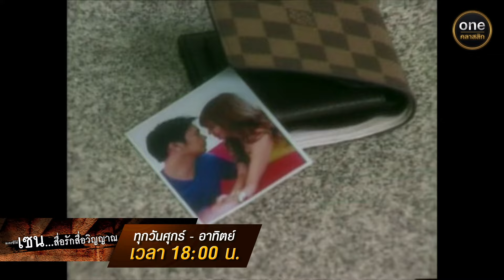มุกหวานชวนยิ้ม ทำผีสาวใจละลาย | Highlight เซนสื่อรักสื่อวิญญาณ มาราธอน EP.25-26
เซนสื่อรักสื่อวิญญาณ ทุกวันศุกร์ - อาทิตย์ เวลา 18:00 น.

จะเกิดอะไรขึ้นถ้าวันนึงเราถูกโชคชะตากำหนดให้
ต้องเข้าไปวุ่นวายกับชีวิตของคนอื่นแบบไม่รู้จบแถมคนเหล่านั้น
ไม่ใช่คนปกติธรรมดาแต่กลับเป็น "วิญญาณ"